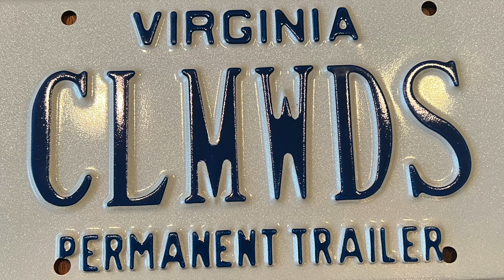#91 The Slump 😒 | Madera Canyon, AZ (teardrop adventure)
I’ve been in a creative slump for a few weeks now.  It’s hard to admit it but it’s lasting longer than I anticipated.

The good news is I think I’m emerging from it finally.  The post Baja adjustment along with the revised route of the adventure has been weighing me down.

Southern Arizona has always been good to me and this time proved to be no different.  Its gentle climate, warm breezes, and amazing topography has helped my energy tremendously.

I needed a few days to get my head wrapped around the new route we’ll take to the Pacific Northwest and I can feel my creativity returning.

I will remember that it was here where I got my mojo back.